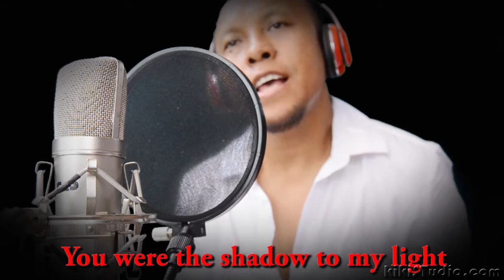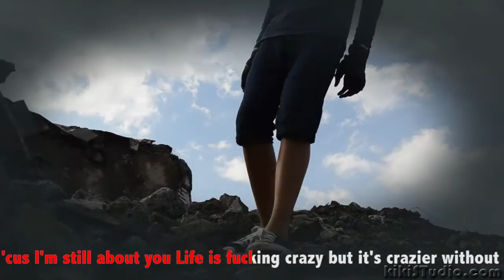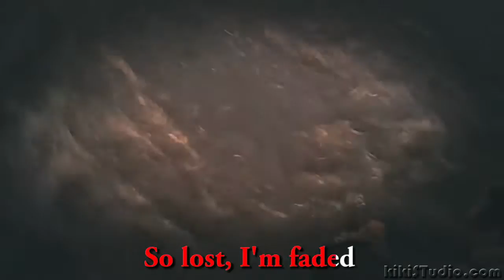Fades HD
Created bykikiSTudio